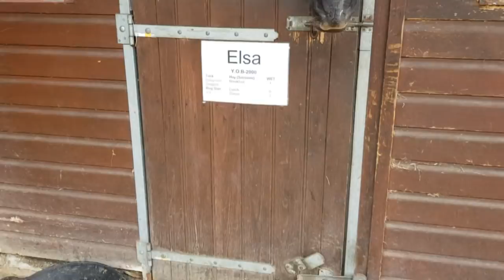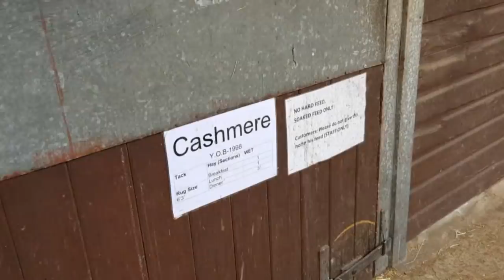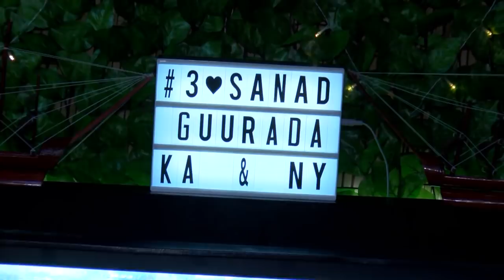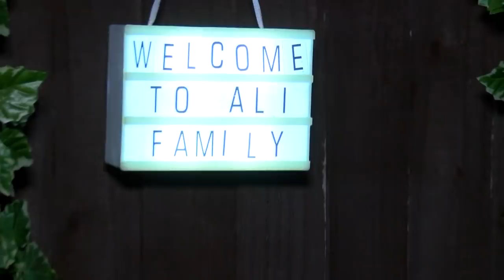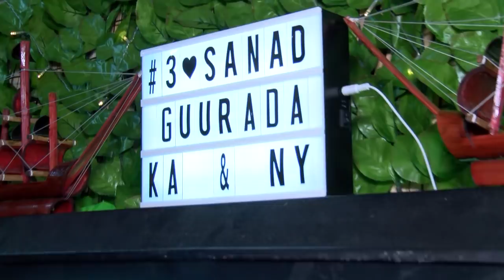KAAF IYO KALA DHEERI PART 11 FULL HD 2019